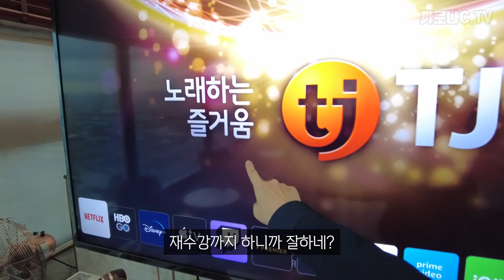[캄보디아] 한국식 아파트 최고급 수영장, 헬스장, 파티장 체험! , 새 멤버 댄스 실력이 이 정도일 줄은 몰랐습니다~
(골드클래스 분양문의 )
전화번호: 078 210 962 (최연선 대표)
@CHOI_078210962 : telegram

🎵Track : Good Day -

 • [Vlog영상에 쓰기 좋은 신나는 음악] Good Day | 어디로...